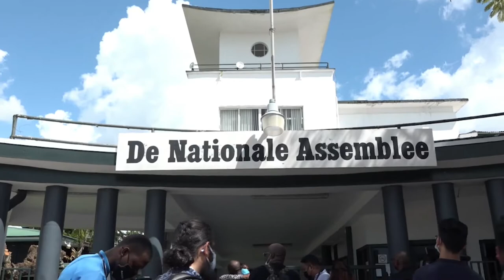11 10 2021 Journalisten trekken aan de bel bij de regering